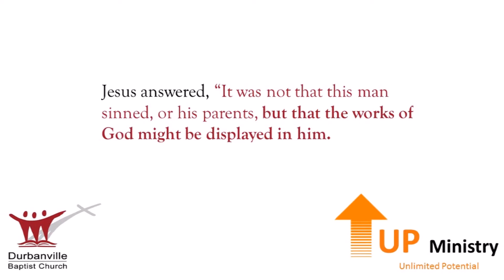UP ministry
UP stands for Unlimited Potential.  That is what we believe about children with special needs.  This incredible ministry is a blessing to so many families